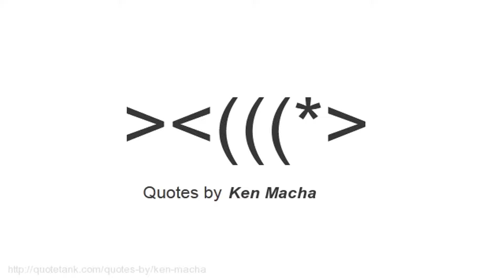Ken Macha Quotes